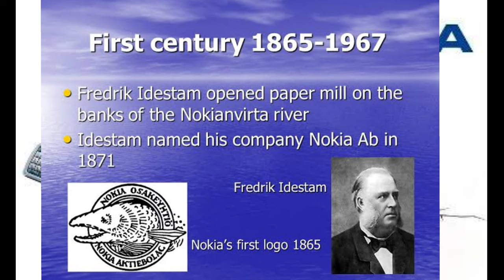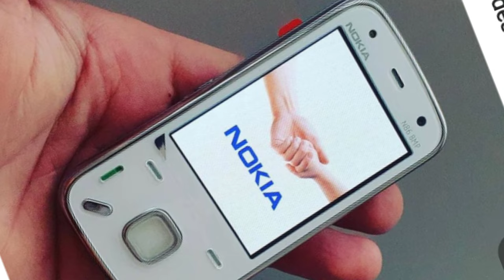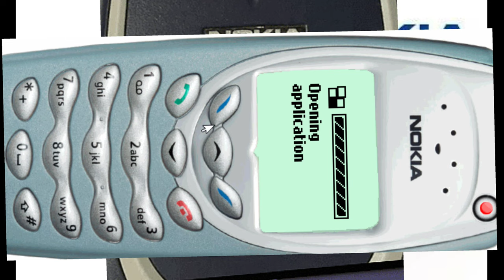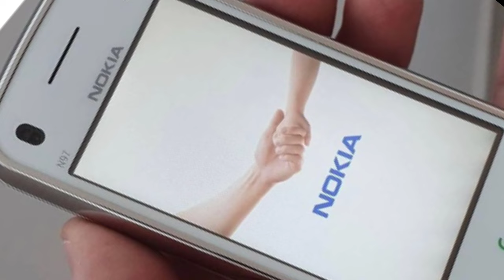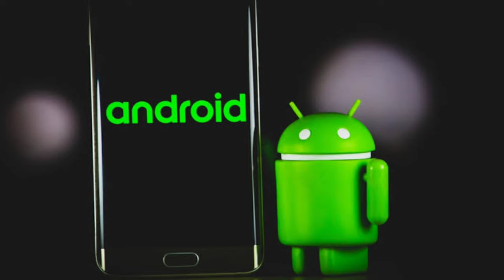ಜಗತ್ತನ್ನೇ ಆವರಿಸಿ ರಾಜನಂತೆ ಮೆರೆದ ನೋಕಿಯಾ ಯಾಕೆ ಮರೆಯಾಗುತ್ತಿದೆ? || How and why NOKIA Failed || KANNADA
About nokia company how nokia captured wolrd nokia company information why nokia failed information nokia company start to now story nokia mobiles story nokia first mobile nokia founder about nokia company very informative video trending 2022 viral. Video very interesting facts about nokia

❤ ನಮಸ್ಕಾರ ಗೆಳೆಯರೇ❤
ಜಗ್ಗತಿನಲ್ಲಿ ನೋಕಿಯಾ ಮೊಬೈಲ್ ಕಂಪನಿ ಸ್ಟಾರ್ಟ್ ಆಗಿದ್ದು ಹೇಗೆ ನೋಕಿಯಾ ಬೆಳೆದು ಬಂದ ದಾರಿ ರಾಜನಂತೆ ಮೆರೆದ ನೋಕಿಯಾ ಮರೆಯಾಗಿದ್ದು ಹೇಗೆ ನೋಕಿಯಾ ಪತನವಾಗಲು ಕಾರಣಗಳೇನು ಎಂದು ತುಂಬಾನೇ ಇಂಟೆರೆಸ್ಟಿಂಗ್ದಿ ಆಗಿ ತುಂಬಾ ಒಳ್ಳೆಯ ಮಾಹಿತಿ ಯೊಂದಿಗೆ  ತಿಳ್ಸಿಕೊಟ್ಟಿದೀನಿ ಈ ವಿಡಿಯೋ ಇಷ್ಟ ಆದ್ರೆ ಲೈಕ್ ಮಾಡಿ👍
ಕಾಮೆಂಟ್ ಮಾಡಿ ಹಾಗೂ